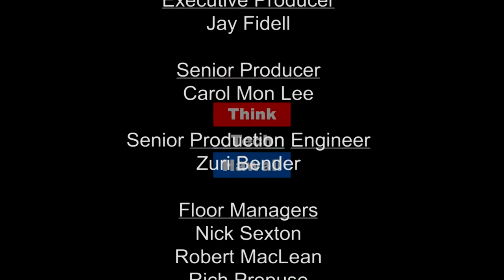Hina Mauka Addiction Treatment Center (Likable Science)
The staff at Hina Mauka assists people with recovering from their addictions through encouragement and evidence-based practices through a mutual effort that builds long-lasting freedom from addiction.

This week we'll be discussing the science of addiction, the methods and approaches used by Hina Mauka, and how and why these have proven to be effective.   The host for this episode is Ethan Allen.  The guest for this episode is Alan Johnson.